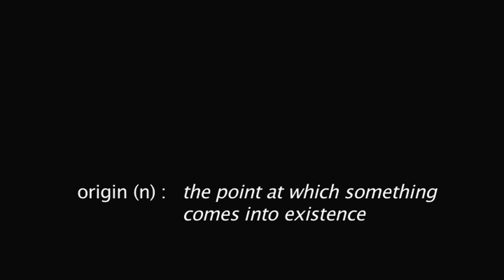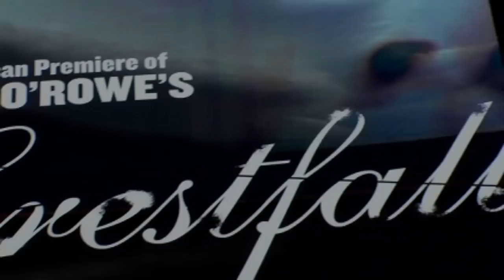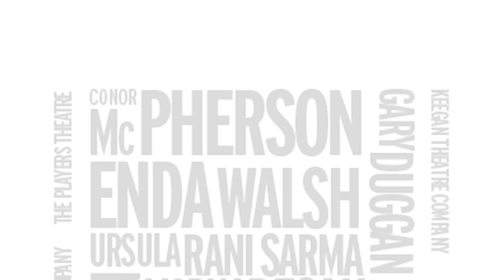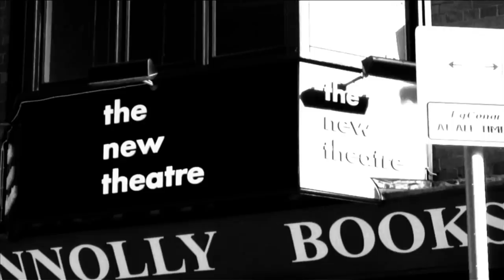Origin Theatre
ORIGIN Theatre Company, founded in 2002 by George C. Heslin, is a not-for-profit cross-cultural theatre company dedicated to the cultivation, development, and interpretation of new and emerging European playwrights by offering New York audiences American premieres of their work.

Origin has been carving a place for innovative, European writing in New York since its inception in 2002. Since then the company has launched the work of 39 European playwrights here in North America. The company has produced numerous critically acclaimed productions, including the world premiere of Rundown by award winning Irish writer Mark O'Rowe. This was our inaugural production, launching the career of Mr. O Rowe, who subsequently went on to be presented at Fishamble Theatre Company, The Bush Theatre London, The Abbey Theatre, Dublin's Gate Theatre and The Public Theatre NY.The American premiere of Misterman by award winning Irish writer Enda Walsh (Stewart Parker award for best Irish Writer 2000), opened off-Broadway and played to sold-out houses. It was later invited to play the prestigious Kennedy Center in Washington D.C., and finished at the Dublin Festival where it was short-listed in the best production and best actor categories.

Through the formation of dynamic connections between New York and Europe, we have presented the American premieres of Communion and Exit/Entrance by Aidan Mathews, one of Ireland's leading talents, Crestfall by Mark O Rowe, Trousers by David Parnell and Paul Meade, and The Shape of Metal by Tom Kilroy, to name a few. We were honoured to be the first company in the U.S. to present the work of British writer Samuel Adamson, with our production of Clocks and Whistles. Origin has commissioned 11 new plays from such theatre powerhouses as Geraldine Aron, Abbie Spallen, Ursula Rani Sarma, Morna Regan, Belinda McKeon, Pat Kinavane, Rosalind Haslett, Rosemary Jenkinson, Lucy Caldwell, Gary Duggan and Rebecca Nesvet all of which received their American premiers at Origin in New York.

In 2008 Origin launched 1st Irish, New York's annual festival of Irish Theatre, in its fist 3 years the festival presented work by 53 Irish playwrights at 30 venues across New York City. Information on the event reaches upward of 17 million people annually.

Origin is committed to its cross-cultural mission, and will continue developing new plays with our Reading Room Series at Fordham University and our Mondays of May reading series at NYU Glucksman Ireland House. Each year we feature plays from Scotland, Wales, England, Romania, and beyond. The four events have been supported by NYU Glucksman Ireland House, The Wales International Center and The Irish Consulate. Origin already has a far-reaching portfolio of new-writing projects in development.